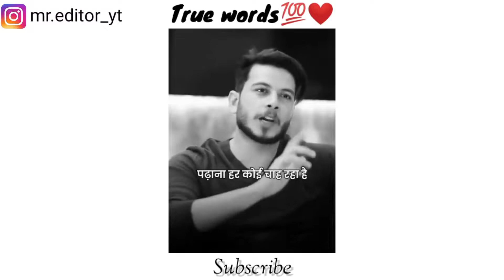Success 💯 Hard Work 🔥 🔥 Motivational whatsapp Status | motivation satus|Sonu Sharma motivation video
motivational status
SUCCesS status
motivation status
mba chaiwala
chaiwala status
motivational video status
status
true line status
Sad status
life statusS
love status
whatsapp status
status video
whatsapp status
life statuUs
mba chaiwala whatsapp status
ctatie vidan
status video
middle class boys whatsapp status
new status
mba chaiwala interview
chai status
padhai status
motivational statUs for WhatsApp
Tiger Vinay